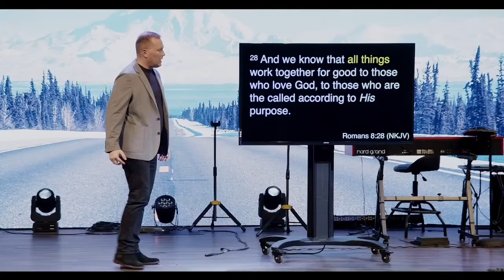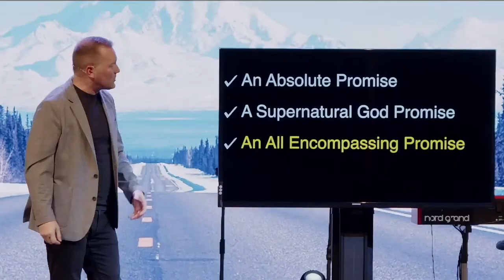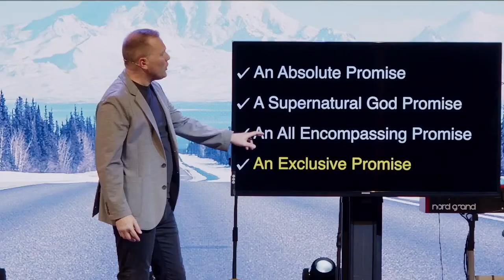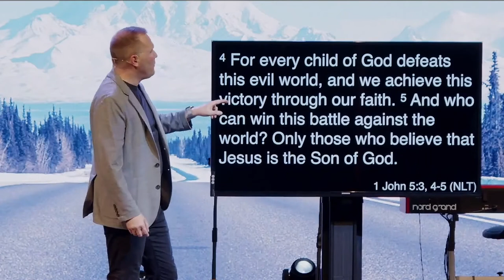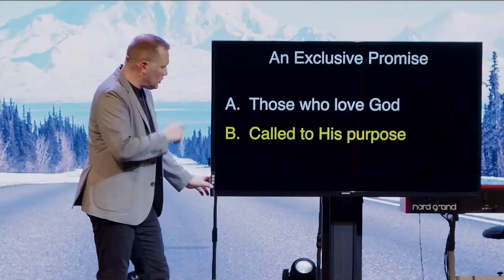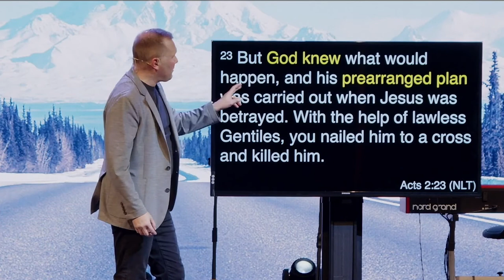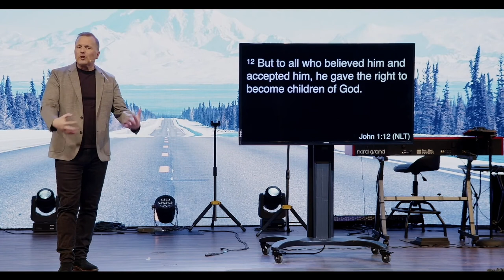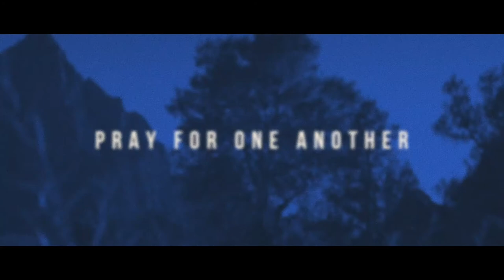All Things For Good